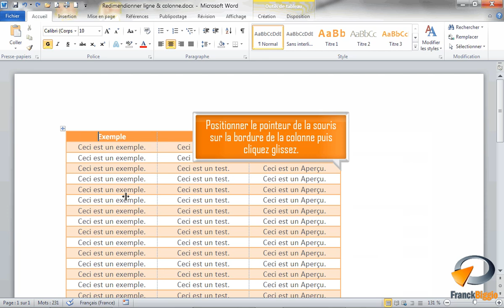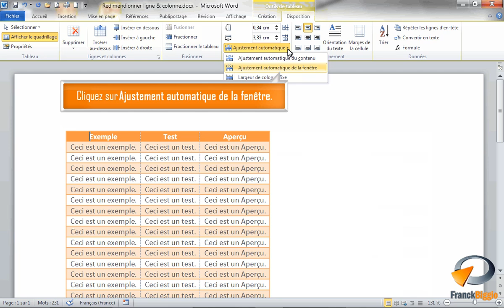Redimensionner colonnes & lignes dans un tableau Word - Formation Word Marseille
Tutoriel vidéo sur la fonctionnalité de Microsoft Word : Redimensionner colonnes & lignes issu de la formation Word Base de Optivalys Formations à Marseille.